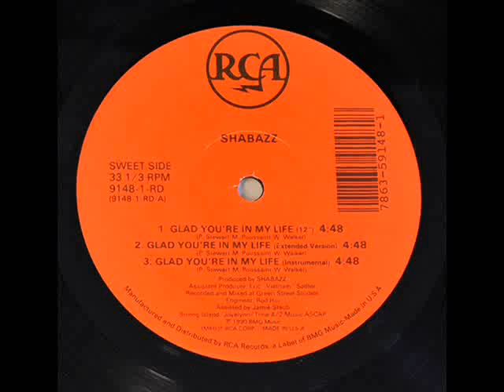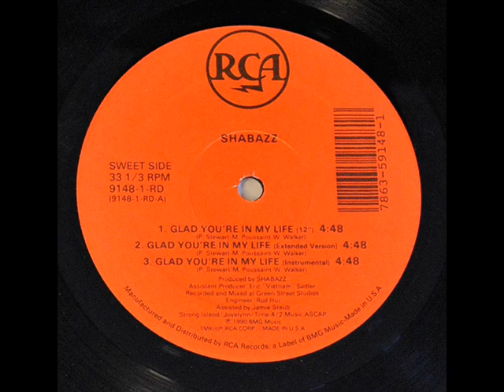Shabazz - I'm Glad You're In My Life (12")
Label: RCA    (Released: 1990)